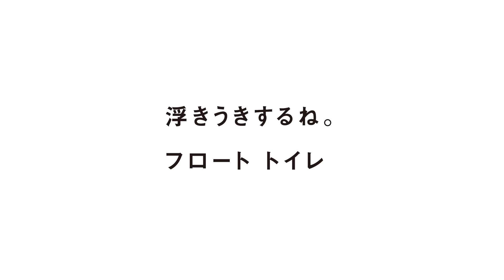【LIXIL】フロートトイレ コンセプト動画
キャビネット付トイレ｜フロート トイレ（2024モデル）のコンセプトを紹介する動画です。
住宅でも安心して壁掛トイレを設置できるフレーム構造。壁掛だから、床のお掃除のしやすさは抜群！おすすめです。